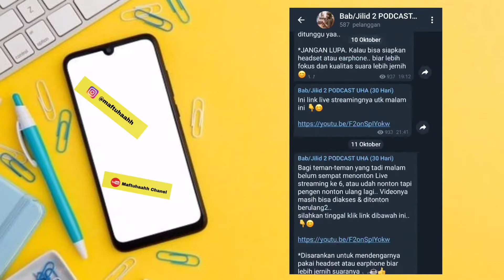Podcast UHA angkatan 4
Assalamualaikum...

~ via TELEGRAM dibimbing langsung ustadz @hanan_attaki
InsyaAllah tiap hari akan dipost konten-konten (audio) penyemangat hidup, mengupas problematika hidup sehari-hari dengan 30 tema berbeda.
Dan ada sesi live streamingnya sebanyak 4x (durasi 1x live streaming maksimal 90 menit)
Plus peserta dapet fasilitas E-book rangkuman materi nya 😋
*Program Podcast UHA angkatan ke 4 insyaAlloh akan dimulai sabtu 21 november 2020 selama 30 hari.
- Materi dikirim setiap malam pkl 20.00 WIB (bisa didownload)
- Live streaming setiap malam minggu
Register :
50K (Paket 30 hari)
Cara daftarnya langsung chat WA
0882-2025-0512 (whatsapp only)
Jangan lupa mention temen2 kamu yaa.. 😉